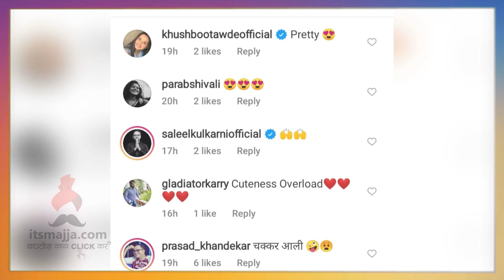नम्रता-शिवालीचा हटके रिल व्हिडिओ | Namrata Sambherao | Shivali Parab | Hasyajatra | Itsmajja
विनोदी कलाकार शिवाली परब आणि नम्रता संभेरावचा ट्रेन्डी रिल व्हिडिओ, नक्की बघा